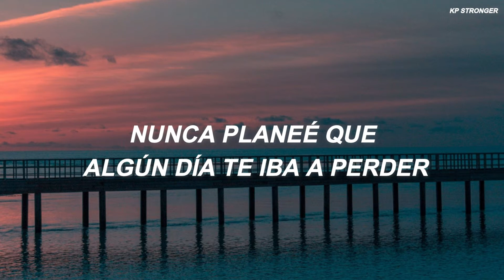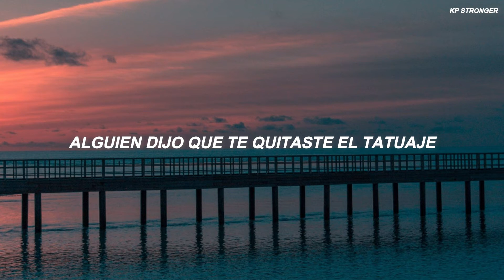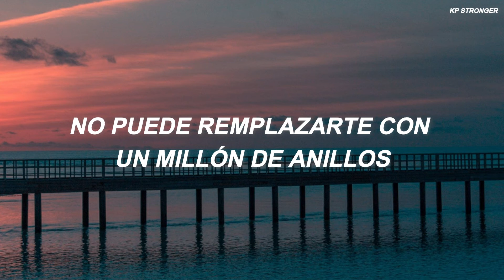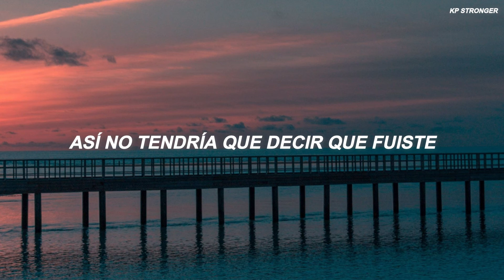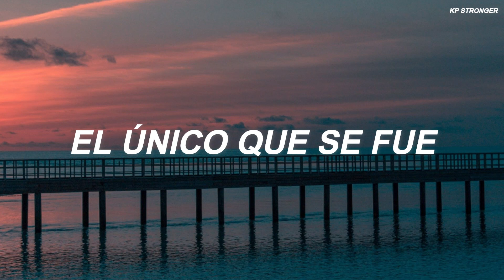Katy Perry - The One That Got Away Acoustic (Sub Español)